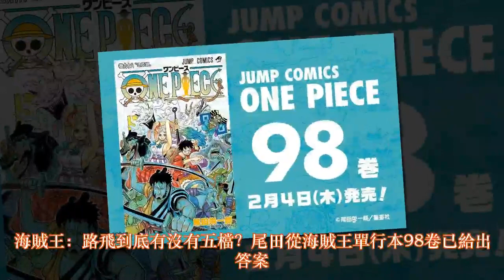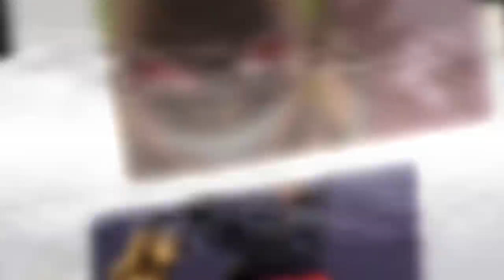海賊王：路飛到底有沒有五檔？尾田從海賊王單行本98卷已給出答案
隨著海賊王1010話更新之後，又迎來了尾田停更一周的漫長等待，不過最近回顧到海賊王98卷SBS情報上，尾田也給大家透露了大量情報信息量絕對勁爆，接下來讓我們一起來看看到底尾田都給我們揭露了哪些秘密吧。